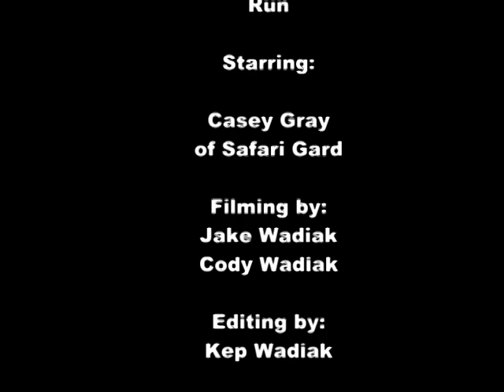safari gard at john bull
Casey tearing it up in his monster 2004 Land Rover Discovery.  This footage was taken on 5-30-09 at the John Bull Trail run put together by Safari Gard and Off Roving.  Casey is making it look easy.